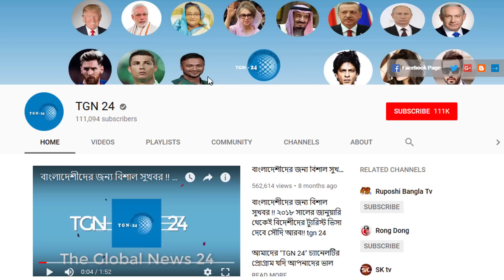সৌদিতে যেসব প্রবাসীদের লাগবেনা আকামা ফি। বকেয়া আকামা ও ওয়ার্ক পারমিট ফি ছাড়াই বড় সুযোগ দিচ্ছে সৌদি।